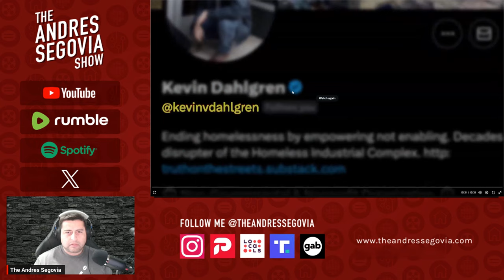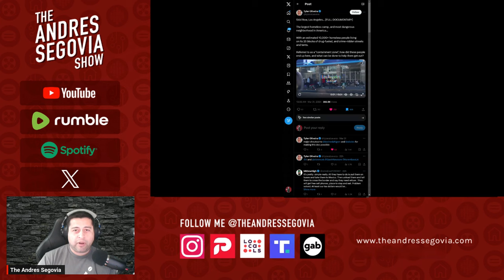What Does Los Angeles's Infamous Skid Row Look Like today? REACTION!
Reacting to the Skid Row Documentary by @TylerOliveira

Across The Socials @TheAndresSegovia & Twitter @_AndresSegovia